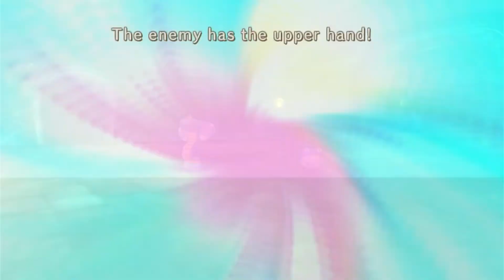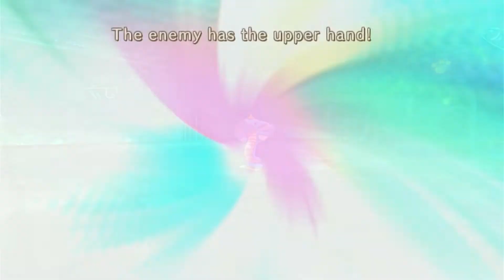Ni No Kuni - How to go to Motorville to find Timmy